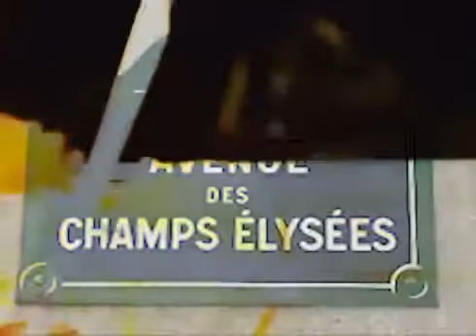Violin in Paris - Colaj Muzica Frantuzeasca - Best of French Music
ABC Violin Events este dedicat pentru a oferi muzică live la standarde înalte și accesibile pentru evenimente private, corporative și de caritate.

Asistăm clienții noștri să găsească combinația potrivită de muzică și ansamblu pentru fiecare eveniment.

Costachero M.E oferă servicii de muzică live pentru evenimente, inclusiv conferințe, mese festive, lansări de produse, recepții, nunți și alte funcții private.

Ne ocupăm de toate aranjamentele cu muzicienii, asigurăm eficiența oferind un serviciu competent și profesional.